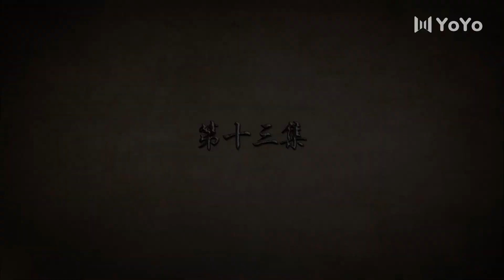抗战女英雄 13 | 一个平凡农妇成长为一个智慧果决的抗日领袖的传奇故事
鬼子围剿扫荡狼牙山根据地，日军大队长野田天一、中队长三木武夫等带兵参加围剿。冀中军区损失惨重，袁政委不幸牺牲。杨团长指挥突围，季连长担任最后狙击任务，他的一个班战士接令撤退时被数百名鬼子围住，幸存的五名战士撤向一座山峰。面对追击而至的鬼子兵，他们誓死不做俘虏，打光最后一颗子弹。季连长带着四名战士携手跳下悬崖绝壁。季连长所幸大难不死。而常湘玉却失踪，八路军派杨尔俊杨木栓去找常湘玉。而日本鬼子也在找女八路，瓦窑堡村妇女在杨尔俊的媳妇枣花的带领下，慢慢提高觉悟，以柳絮、枣花等妇女一起对抗日本鬼子，将藏兵洞改造成地道，开打地道战，最终取得胜利